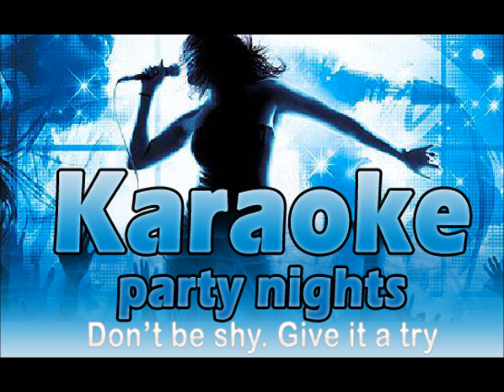PLAZA PEREZ BIDO FIESTA DE ESPAÑOL NUÑEZ SABADO 8 DE MARZO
PLAZA PEREZ BIDO LA PALZA QUE CENOVI QUERIA EN LA CRUZ DE CENOVI PLAZA PEREZ BIDO PA YA VOY YO